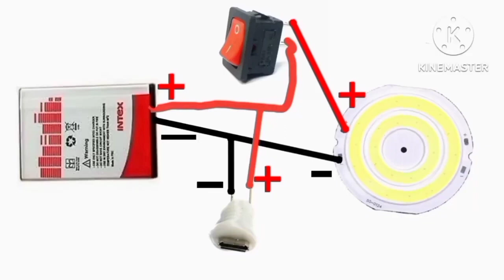How to make rechargable LED emergency light [Radha Krishna technically]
How to make rechargable LED emergency light(samar experiment)  [Radha Krishna technically]

motor hack

how to make paper cutter machine